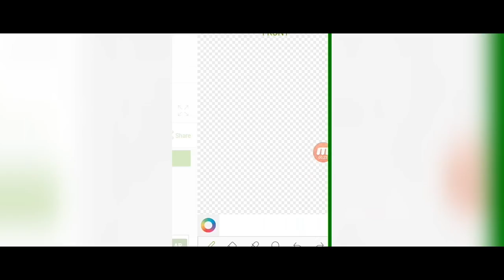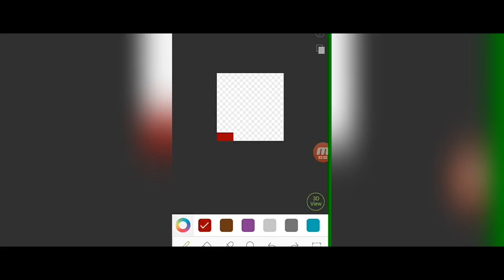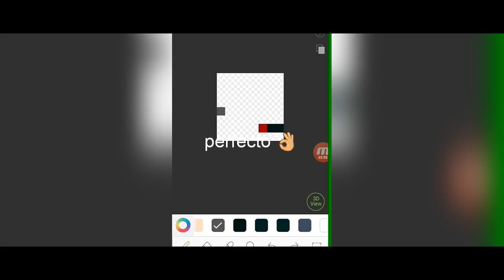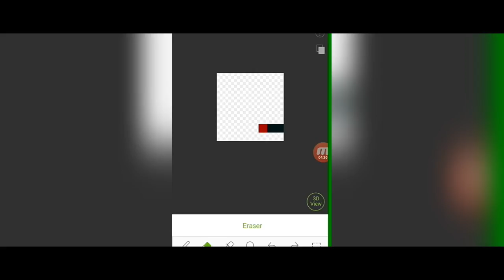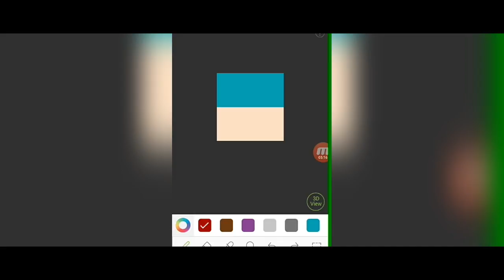Como hacer una skin de minecraft pe #2